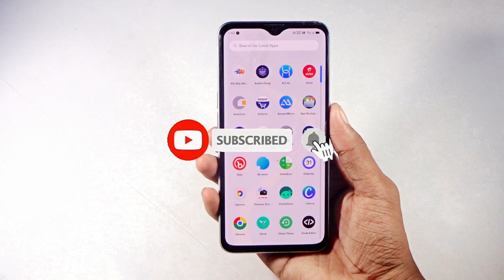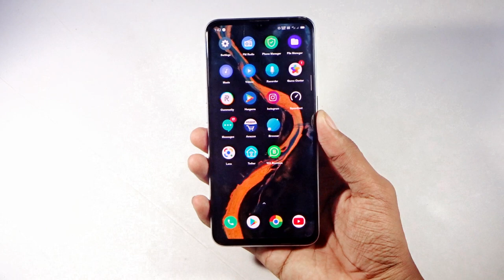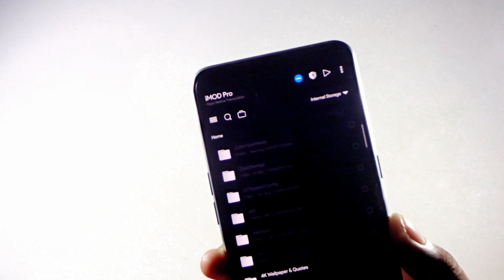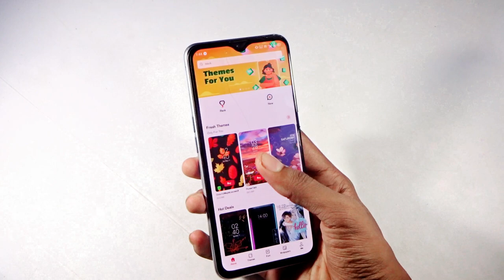How to apply any realme paid themes for free & Fix 5 Minutes Trial On Realme Themes store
realmepaidthemesfor free
Fix 5Minutestrial